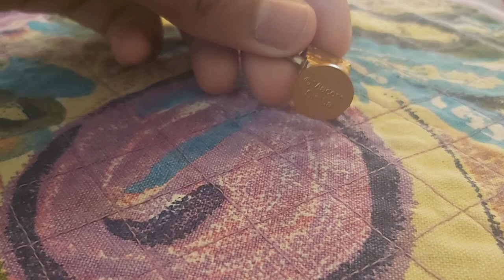20 June 2023